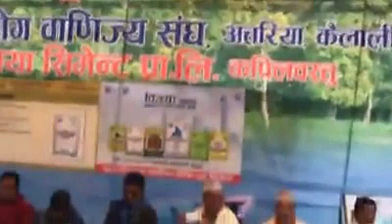Darshan Namaste Rajesh Payal Rai||Rai is King||Megha Star||stages performance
किन यति धेरै माया लाग्छ नि हौ